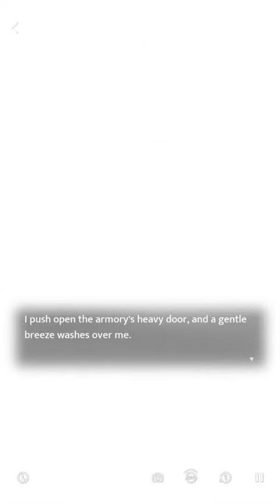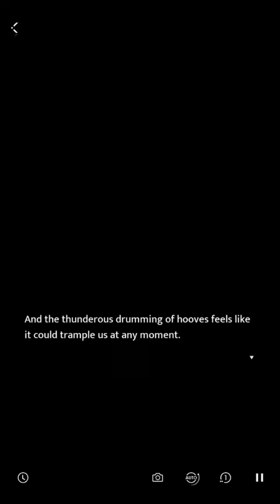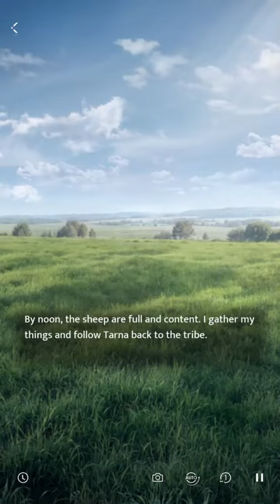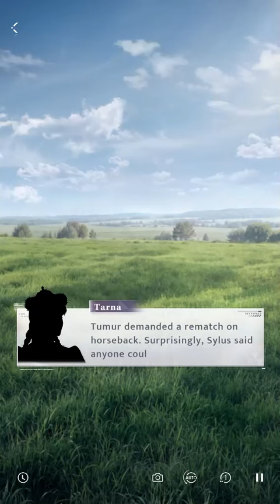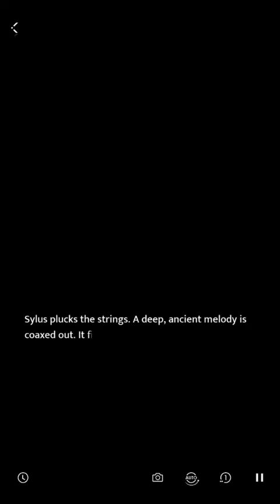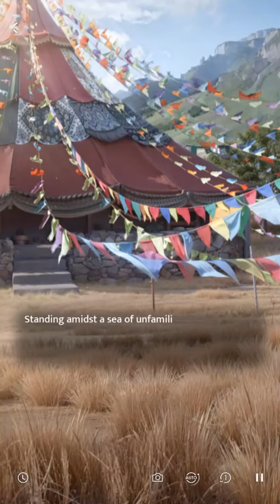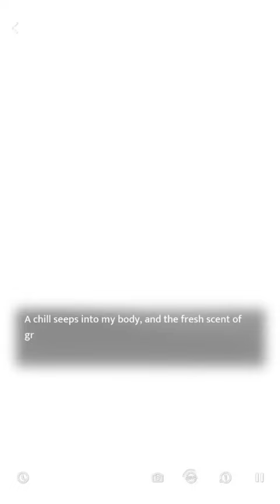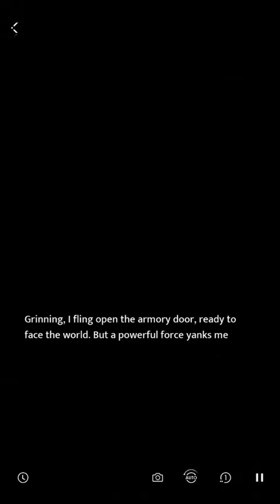⭐Sylus Grassland Romance Love and Deepspace 5 Star Memoria Wander In Wonder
Love and Deepspace Sylus Grassland Romance is a otome game or dating simulation game that takes place in a sci-fi setting with impressive 3D graphics by InFold Pte. Ltd.

- Total Size: 7 GB
- Apk Size: 3 GB
🌏 Network: Online